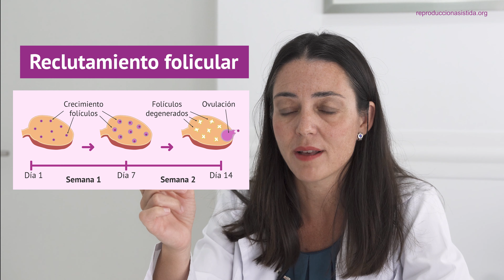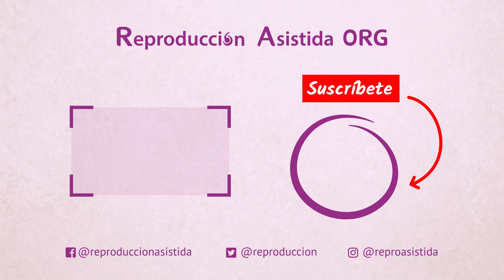¿Cuáles son los pasos que se siguen en un tratamiento de inseminación artificial?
📝La doctora Rut Gómez de Segura, nos cuenta en el siguiente vídeo cuál es el procedimiento que se sigue en un tratamiento de inseminación artificial.